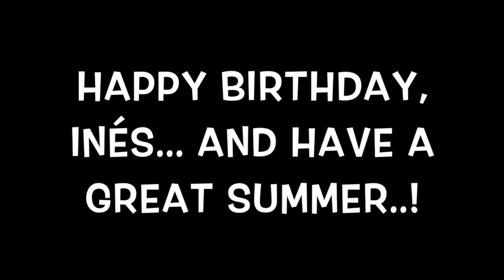Inés HB HD 720p